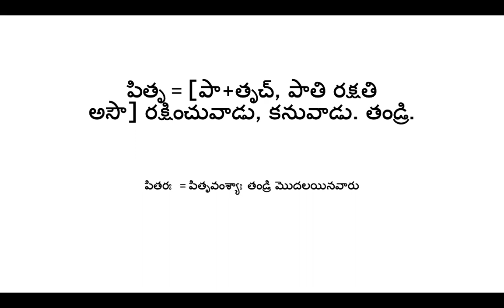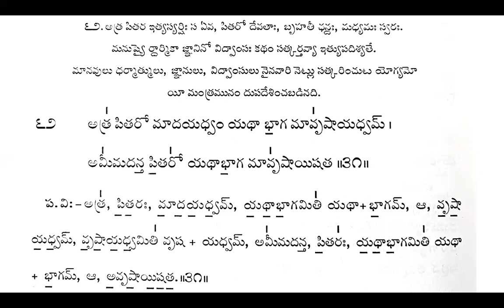Who are Pitara - పితరులు అంటే ఎవరు? - Part - 1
In this video explanation is given for Yajurveda Mantra 2-31 along with the description of "Pitara". For this Mantra, Pitara is the Devata.